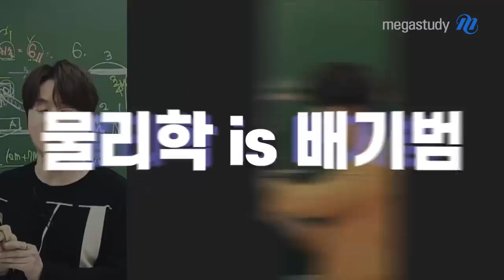[메가스터디] 수능 물리학은 배기범,인강은 메가패스!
귀에 쏙쏙! 박히는 띵강! 오직 메가패스에서만( •̀ ω •́ )y
2022 수능 물리학도 배기범입니다.

Only on MEGAPASS